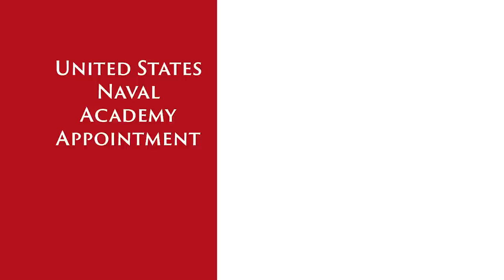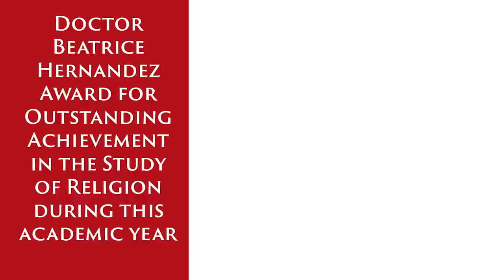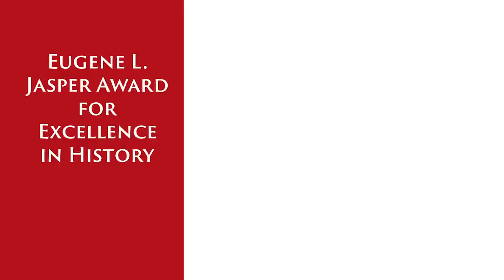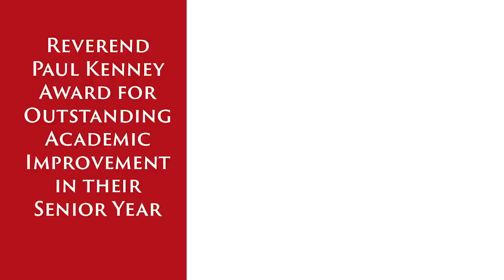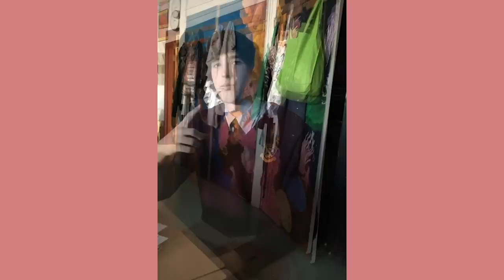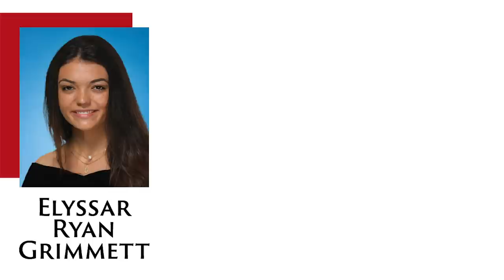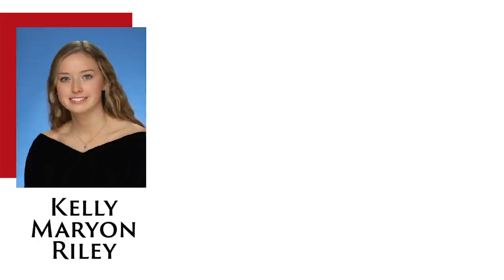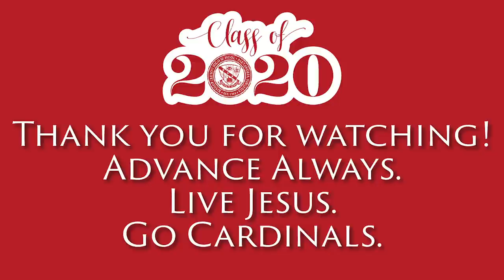Bishop Ireton High School Semifinal Commencement Exercises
Congratulations to the Class of 2020! Advance Always. Live Jesus. Go Cardinals.